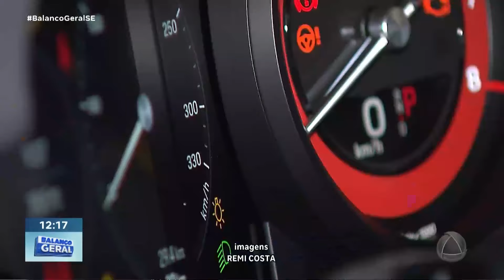Exposição reúne entusiastas e proprietários de Porsches em Aracaju - BGM